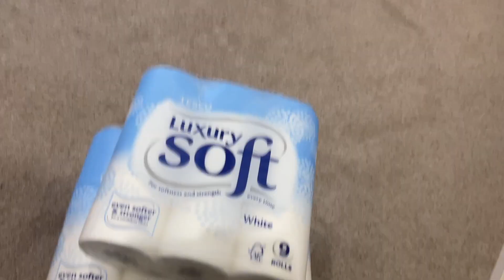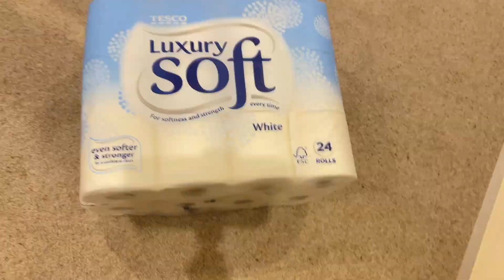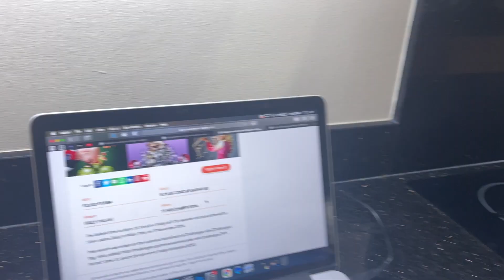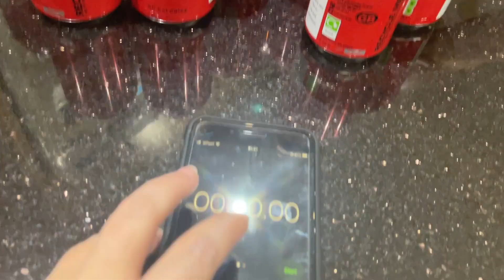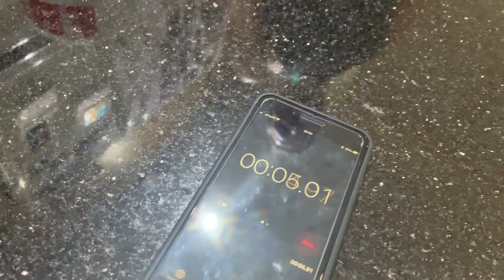TRYING to BREAK WORLD RECORDS in ONE DAY- Philip Green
Attempting to break the world record for the fastest 100 meters on a space hopper, dressed as a peasant woman, while churning butter, was NOT enough for this inTOOTnet numpty. So this week I attempted to break four Guinness world records - that anyone can try using items around your house - in one evening, while dragging a reluctant Maurice along for the ride.

😊 It's £2, with podcast and livestreams monthly 😊

FAQ's

It often changes a lot. I started learning Lois Griffin first when I was in college, by just mucking around. However, my favourite changes from time to time. From Jennifer Aniston to Ellen, I enjoy them all.

Secret Quote Of The Week: "It was a lightbulb"